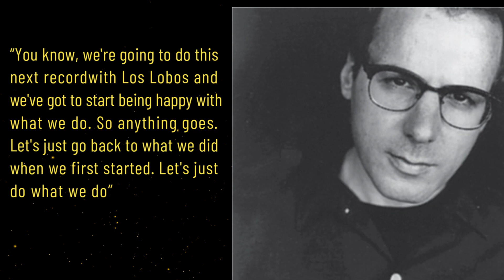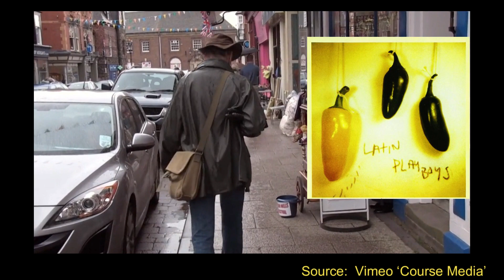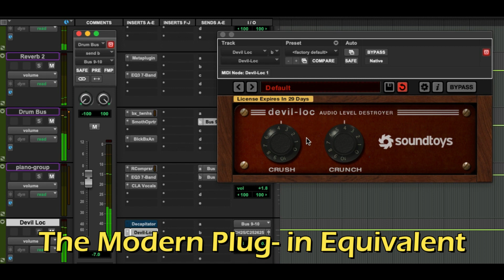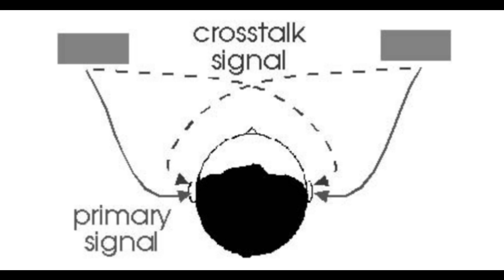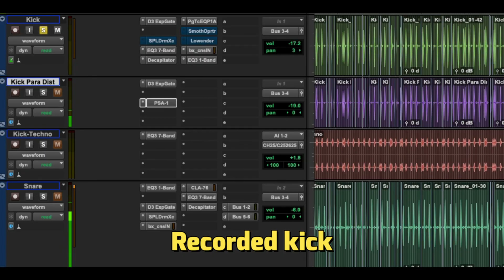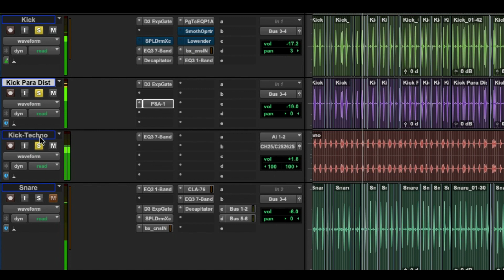Tchad Blake-The Unique Mixing and Recording Techniques of a Master Mixer and Engineer.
Tchad Blake has crafted the sound for many big act of the years including the Black Keys, The Artic Monkeys, Sheryl Crow, Crowded House and many more.  His creative use of distortion can be heard on many of his hit records and so too his use of Binaural recording.   This video tells his story and looks into the innovative techniques that he has developed over the years.